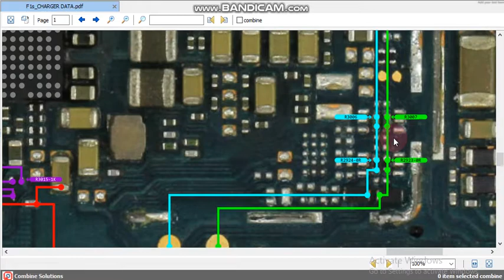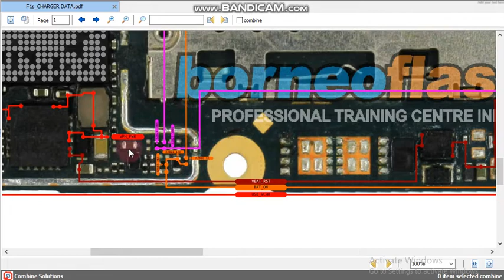oppo f1s charger data PDF ways